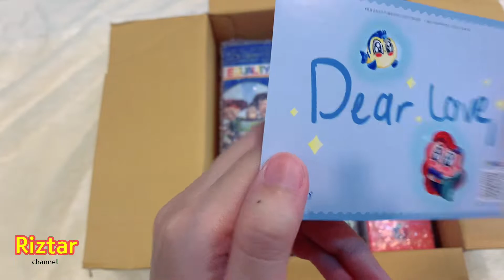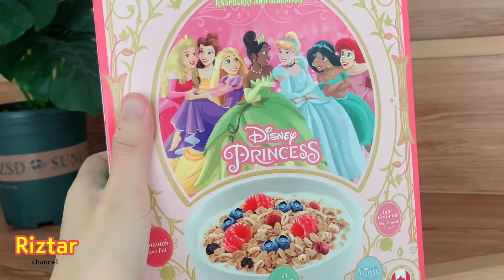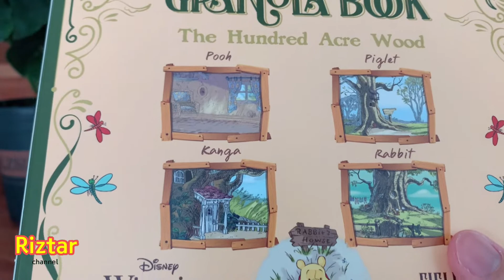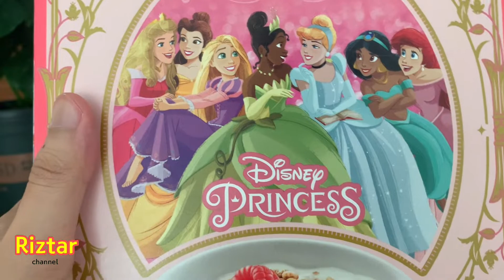Riztar พากิน Ep:087 รีวิว Diamond Grains Granola Book มีแต่ความน่ารักเต็มไปหมด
สวัสดีค่ะทุกคน Riztar Channel ค่ะ

วันนี้เราจะพาเพื่อนๆ มาชมซีเรียลที่มีความน่ารักแบบเกินลิมิต.

นั่นก็คือ Diamond Grains Granola Book ค่าา

เราจัดมาครบเลย 3 แบบเลย
Disney Princess
Toy Story
และ Winnie the pooh

ถ้าเพื่อนๆ พร้อมแล้วไปทาน Cereal ควบคู่กับความน่ารักกันเลยค่ะ

ดูแลรักษาสุขภาพกันด้วยนะคะ

ขอบคุณสำหรับการติดตาม สำหรับวันนี้ไปก่อน สวัสดีค่ะ
เพื่อนๆ สามารถติดตามผลงานเราได้ที่